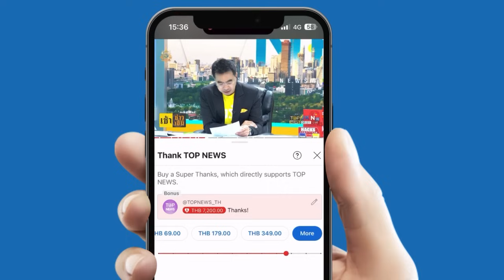"ดร.สามารถ" จี้ "นายกฯ" เฉลยหนอนในประชาธิปัตย์คนไหนแอบดีลเข้าร่วมรัฐบาล | TOPNEWSTV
"ดร.สามารถ" จี้ "นายกฯ" เฉลยหนอนในประชาธิปัตย์คนไหนแอบดีลเข้าร่วมรัฐบาล

5 เมษายน 2567 นายสามารถ ราชพลสิทธิ์ อดีตรองหัวหน้าพรรคประชาธิปัตย์ โพสต์ข้อความผ่านเฟซบุ๊กข้อความว่า ถาม “เศรษฐา” ใครใน ปชป. ดอดขอร่วมรัฐบาล ?

นายกฯ เศรษฐา โต้ ปชป. ว่า “อย่าเป็นฝ่ายค้านที่ทำให้โลกงง วันหนึ่งก็จะเป็นฝ่ายค้าน อีกวันก็มีข่าวว่าจะขอเข้าร่วมรัฐบาล กลัวพี่น้องประชาชนจะงงมากกว่า” คำพูดของนายกฯ ทำให้คน ปชป. ไม่น้อยอยากรู้ว่า ใครใน ปชป. ที่ดอดไปขอร่วมรัฐบาล ?

ใน “ศึกซักฟอก” อภิปรายทั่วไปเพื่อซักถามข้อเท็จจริงหรือเสนอแนะปัญหาต่อ ครม. โดยไม่มีการลงมติ ตามรัฐธรรมนูญแห่งราชอาณาจักรไทย มาตรา 152 เมื่อวันที่ 3 เมษายน 2567 นายเศรษฐา ทวีสิน นายกรัฐมนตรี ได้โต้นายจุรินทร์ ลักษณวิศิษฏ์ ส.ส. บัญชีรายชื่อ พรรคประชาธิปัตย์ และอดีตหัวหน้าพรรคประชาธิปัตย์ ที่อภิปรายตอนหนึ่งว่า “คนไทยอยากเห็นนายกฯ ของเขาบินเหมือนเหยี่ยวมากกว่าแมลงวัน ที่บินทั้งวันแต่ไม่ได้อะไร นอกจากได้สร้างภาพว่าบินโดยไม่รู้จักเหน็ดเหนื่อย แต่เหยี่ยวบินทีไรไม่พลาดเป้า…รัฐบาลนี้เต็มไปด้วย รมต. ที่ไร้ประสิทธิภาพ มีทั้ง รมต. ที่โลกลืม รมต. ผิดฝาผิดตัว รมต. ต่างตอบแทน รมต. ทำการเฉพาะกิจ และ รมต. ที่โลกเซ็ง อย่างน้อยคนหนึ่งที่ขอยกตัวอย่างก็คือ รมว. คลัง ที่จ้องแต่จะแยกเขี้ยวใส่ผู้ว่าฯ แบงก์ชาติ”

จากคำอภิปรายของนายจุรินทร์ฯ ทำให้นายกฯ เศรษฐาลุกขึ้นตอบโต้ด้วยข้อความดังกล่าวข้างต้น ถือเป็นการพูดเหน็บแนม เย้ยหยัน ดูหมิ่นดูแคลน ไม่ไว้หน้าพรรค ปชป. ซึ่งเป็นสถาบันทางการเมือง จะมีอายุครบ 78 ปี ย่างเข้าสู่ปีที่ 79 ในวันพรุ่งนี้ (เสาร์ที่ 6 เมษายน 2567) ด้วยคำพูดดังกล่าวทำให้คน ปชป. ไม่น้อยรวมทั้งผมด้วยอยากรู้ว่าใครใน ปชป. ที่บากหน้าไปเจราจาขอร่วมรัฐบาล

หากคำพูดของนายกฯ เศรษฐาเป็นจริง ก็แสดงว่าต้องมีคนใดคนหนึ่งใน ปชป. ที่ยอมทำตัวไร้ราคาไปออดอ้อนขอตำแหน่งจากพรรคเพื่อไทยที่ต่อสู้ขับเคี่ยวกันมาอย่างยาวนาน